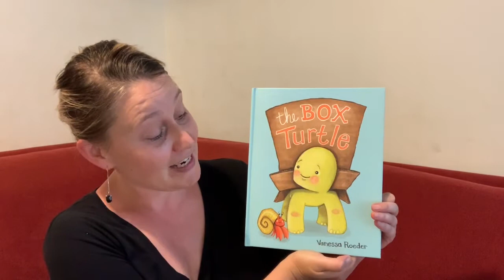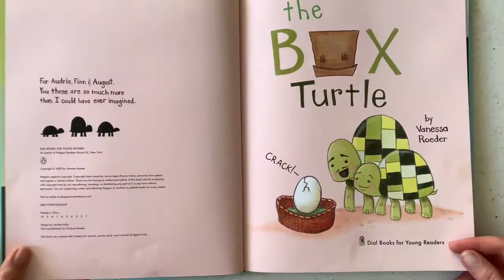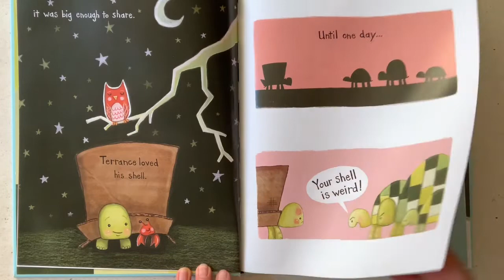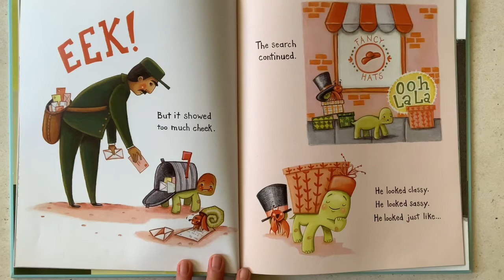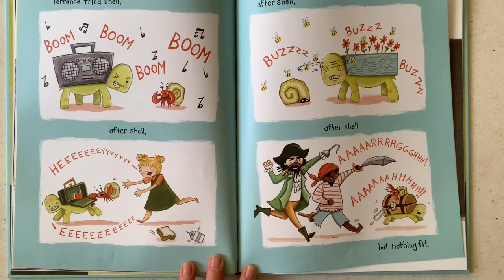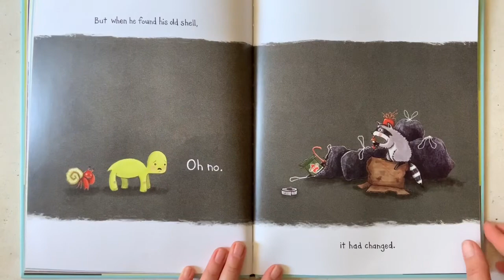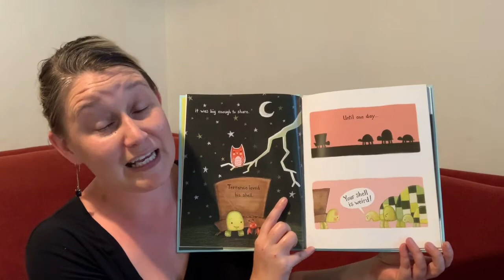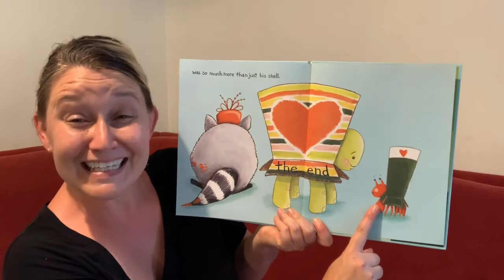Ms. Wiebe's Garden - The Box Turtle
Small problem, easy solution. Big problem, harder solution.